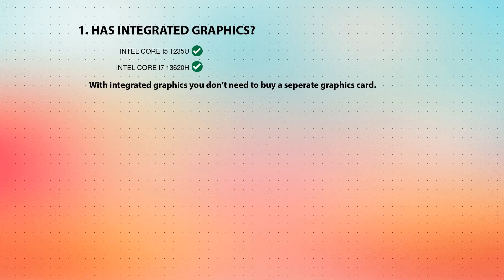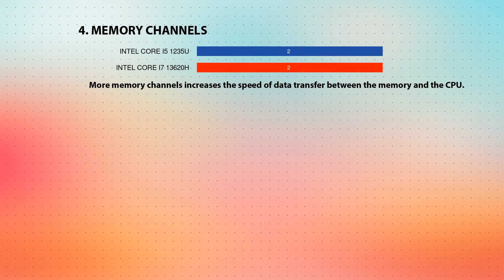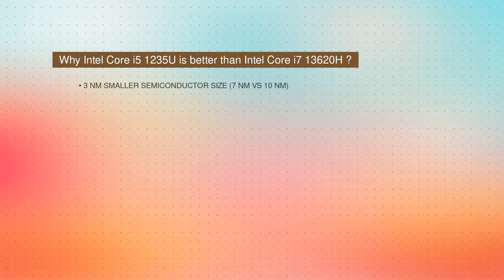INTEL Core i5 1235U vs INTEL Core i7 13620H Technical Comparison